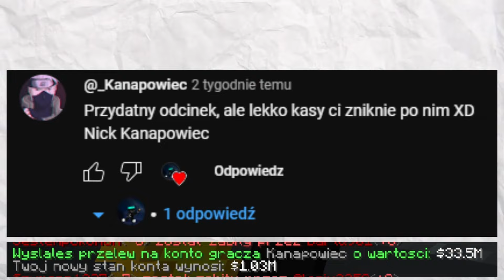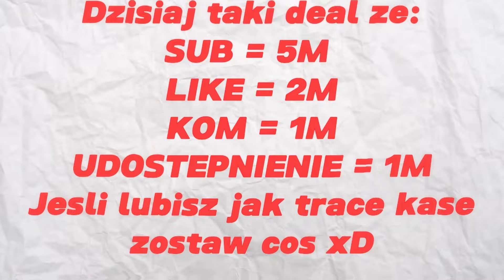NAJLEPSZE TXT NA BOXPVP... (RAPY.PL) | LOSOWANIE! | alvedy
(Linki co jakis czas wygasają więc podam wam autorow, i ich kanaly na yt)                                                                                                                🔥MONTAŻ: Ja
🔥MINIATURKA: Autorska ( Ja )
───▄▄██▌█  Sub i Like          ▐
❣️Miłego oglądania :) ❣️
⭐ DISCORD: zAl_Ve_Dy1337 | ( Stary ) zAl_Ve_Dy1337#7661 |  ⭐
⛔Kopiowanie filmu będzie surowo karane ⛔

NIE CZYTAJ ( TAGI )

Minestar bagmc acmc kokscraft craftmc craftcube dominacja zabiłem miecz discord klany klan 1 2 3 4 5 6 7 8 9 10 krzysimir YouTube Tiktok Twitter FaceBook WhatsUp Skype Numer telefonu Feather blazingpack blazingpack obejscia Meteor client Lunar client obejscia kasacja lider dragonsurvival kopiowanie itemow 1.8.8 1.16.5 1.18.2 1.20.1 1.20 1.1 Minecraft Fortnite CS:GO CSGO Fallguys stumbleguys csgo cs:go Majncraft majnkraft speedrun world record najlepsze sposoby na ... Obiad kolacja sniadanie pizza spaghetti makaron poland russia ukraine italy UK USA France spain China India TVP PO PiS TVP1 TVP2 Tvn24 TVN24 PlanetaFaktów Kanapowiec dragonsurvival wbita gildia NEMO AK47 AK-47 WaterMC.eu WaterMC.eu1.16.5+ Youtube Tiktok twitter JakZostaćYoutuberem JakRobićMiniaturki JakMontować Montaż Miniaturka Aktualizacja P2W $$$ Strefa AFK KC CB JCB  Woda CocaCola Baton Jedzenie Picie Keonegssig Lamborghini Porshe essa Skoda VoLdZwAgEn Passat TobiaszGaming RAPY.PL Jak zostać milionerem jak być bogatym jak zarobić pierwsze pieniądze jak zdobyć pierwsze itemy na minestar.pl jak zdobyć pierwsze itemy na rapy.pl Jak zarabiać na rapy.pl  jak wybić się na youtube jak być fajnym XD pet simulator 99 petsymulator99 nowypetsymulator99